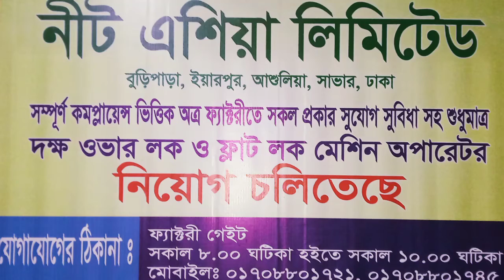Body Hem-top-stitch Paint